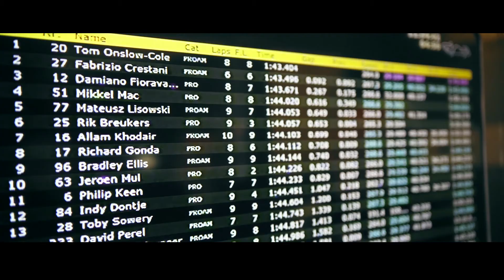GT Open Barcelona 2018 // SPS Performance